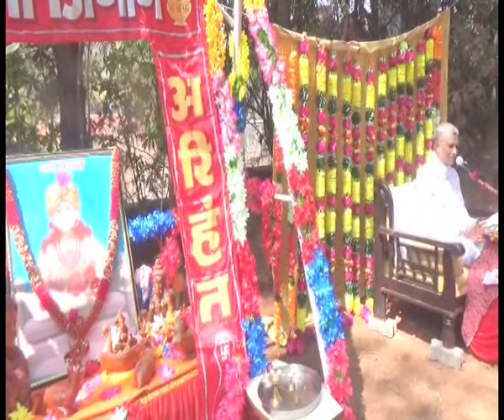Valentine's Day Celebration Episode 2670 by P.Pu.Pankajbhai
PPuPankajbhai shares scientific practical divine living valentine'sday as shown by God.
Upcoming Event :
Valentine's Day Celebration Satsang
14th February

You can listen daily. Just click @ Arihant TV : 8:20am / 11:40pm.

Add PSJVK as a contact on whatsapp. Send your name and place with reference. Join PAPSS 7 WhatsApp Information Seva :
1. PAPSS Health WhatsApp Information Seva
2. PAPSS Senior Citizens' WhatsApp Information Seva
3. PAPSS Womens' WhatsApp Information Seva
4. PAPSS Youth WhatsApp Information Seva
5. PAPSS Matrimony WhatsApp Information Seva
6. PAPSS Parenting WhatsApp Information Seva
7. PAPSS Finance WhatsApp Information Seva
For further guidance CT :

નમો જિણાણં